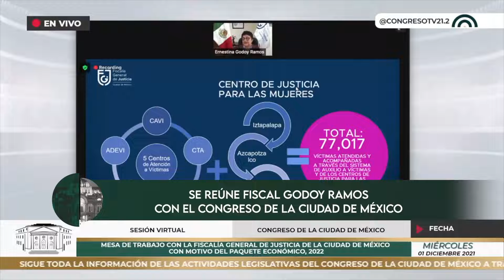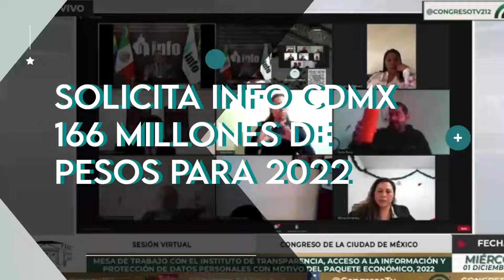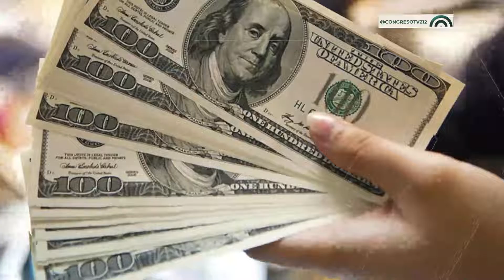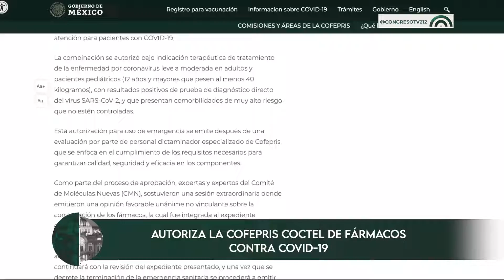CorteInformativo | 1 de diciembre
👉🏼No te pierdas las noticias más relevantes de la Ciudad de México🏙️ y el mundo🌎 con este CorteInformativo Nocturno 🌙 del miércoles 1 de diciembre